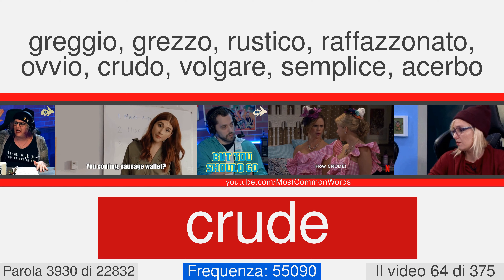La maggior parte delle parole comuni in inglese con traduzione, pronuncia, e l'animazione #64 EN⬅IT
23000 parole in inglese con traduzione, pronuncia, e l'animazione
Questo è il numero di video 64 di 375. Esso contiene 60 parole, da 3918 a 3977. Qui ci sono alcuni di loro: serene, tool, vehicle, intimacy, paste, cradle, promote, screw, gravel, adoption.